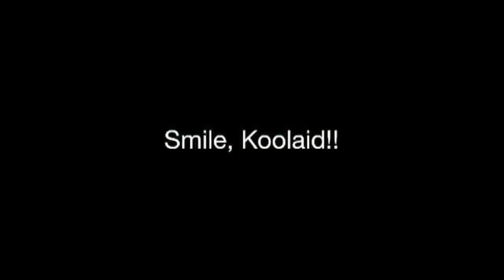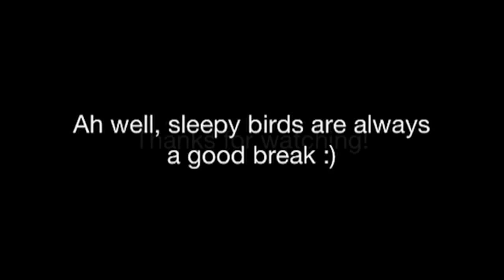Weekend Birdie Update!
Just hangin out with my birds---no BooBoo in this one but he was around.
Koolaid is looking a bit rough due to Smokey's over preening. Ive heard u can get their beaks trimmed to ease the grooming??
When I get a friend for Bee I'll swap them back to my place again:)